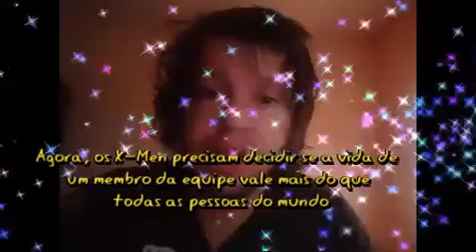X Men Fênix Negra filme açaõ Temperatura Máxima rede globo 08/10/ 2023